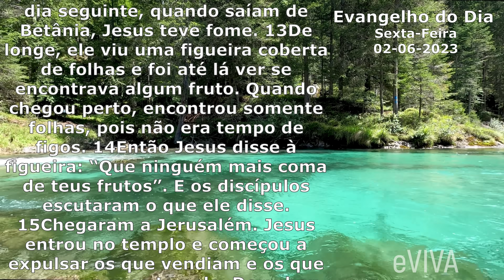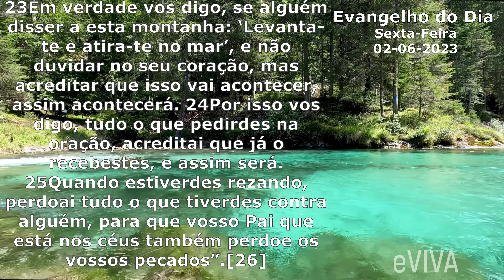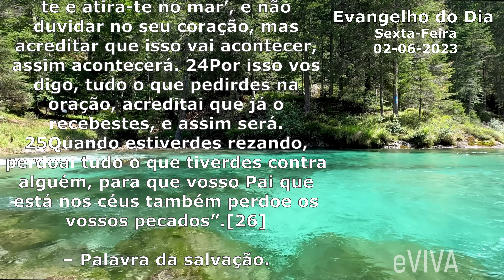EVANGELHO DO DIA 02/06/2023 Narrado e Comentado - LITURGIA DIÁRIA - HOMILIA DIARIA HOJE eVIVA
Evangelho do dia de hoje SEXTA-FEIRA 2 DE JUNHO. Uma grande oportunidade de crescimento espiritual e de renovação da nossa fé!

Evangelho de Marcos 11,11-26.
Tendo sido aclamado pela multidão, 11Jesus entrou no templo, em Jerusalém, e observou tudo. Mas, como já era tarde, saiu para Betânia com os doze. 12No dia seguinte, quando saíam de Betânia, Jesus teve fome. 13De longe, ele viu uma figueira coberta de folhas e foi até lá ver se encontrava algum fruto. Quando chegou perto, encontrou somente folhas, pois não era tempo de figos. 14Então Jesus disse à figueira: “Que ninguém mais coma de teus frutos”. E os discípulos escutaram o que ele disse. 15Chegaram a Jerusalém. Jesus entrou no templo e começou a expulsar os que vendiam e os que compravam no templo. Derrubou as mesas dos cambistas e as cadeiras dos vendedores de pombas. 16Ele não deixava ninguém carregar nada através do templo. 17E ensinava o povo, dizendo: “Não está escrito: ‘Minha casa será chamada casa de oração para todos os povos’? No entanto, vós fizestes dela uma toca de ladrões”. 18Os sumos sacerdotes e os mestres da Lei ouviram isso e começaram a procurar uma maneira de o matar. Mas tinham medo de Jesus, porque a multidão estava maravilhada com o ensinamento dele. 19Ao entardecer, Jesus e os discípulos saíram da cidade. 20Na manhã seguinte, quando passavam, Jesus e os discípulos viram que a figueira tinha secado até a raiz. 21Pedro lembrou-se e disse a Jesus: “Olha, Mestre, a figueira que amaldiçoaste secou”. 22Jesus lhes disse: “Tende fé em Deus. 23Em verdade vos digo, se alguém disser a esta montanha: ‘Levanta-te e atira-te no mar’, e não duvidar no seu coração, mas acreditar que isso vai acontecer, assim acontecerá. 24Por isso vos digo, tudo o que pedirdes na oração, acreditai que já o recebestes, e assim será. 25Quando estiverdes rezando, perdoai tudo o que tiverdes contra alguém, para que vosso Pai que está nos céus também perdoe os vossos pecados”.[26] – Palavra da salvação.